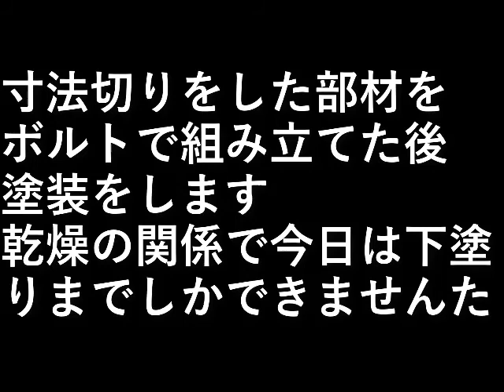苺棚作り2 組立て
寸法切りをした部材を
ボルトで組み立てた後、
塗装をします。

乾燥の関係で
今日は下塗りまでしかできません。

設備屋の適当田舎暮らし